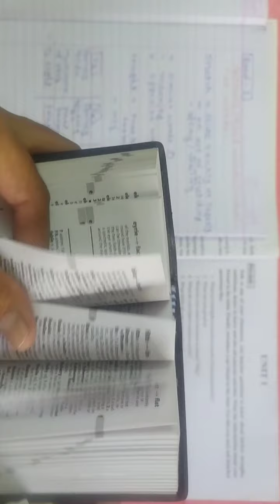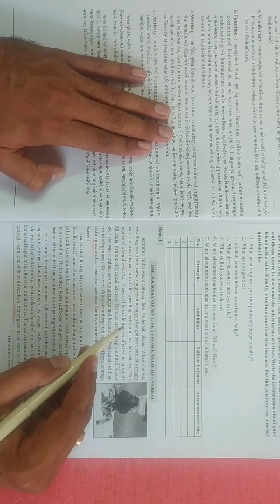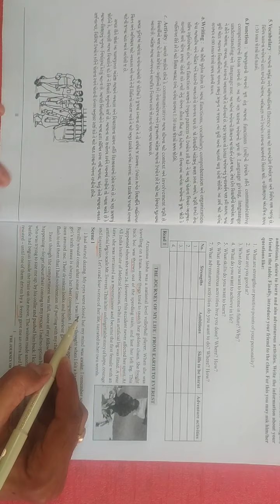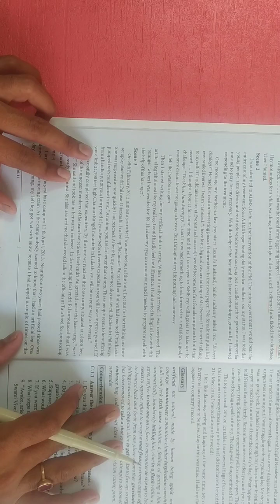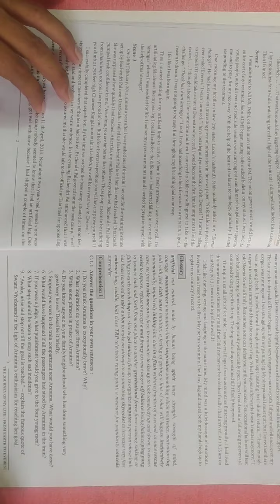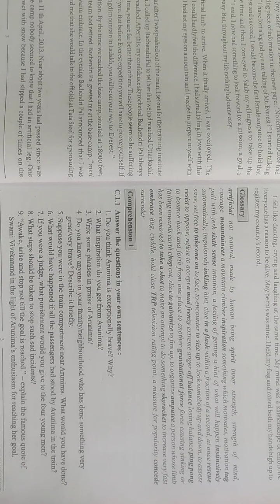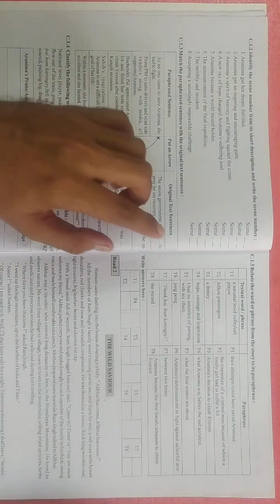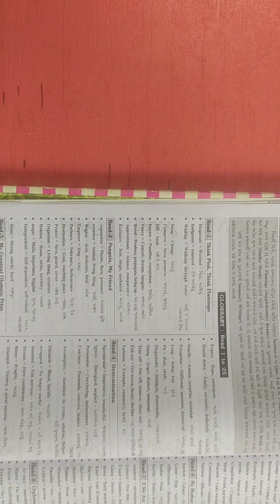UNIT 1 Scene 1 Video 2